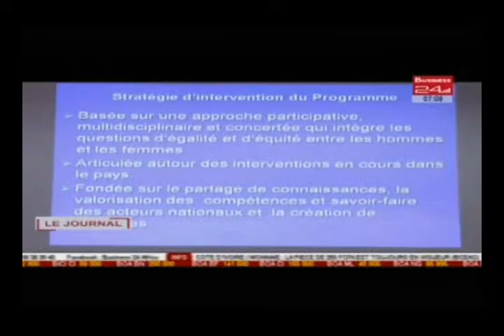Business 24 / Le Journal télévisé : Edition du Jeudi 22 Septembre 2016